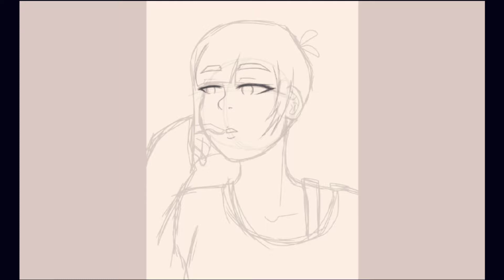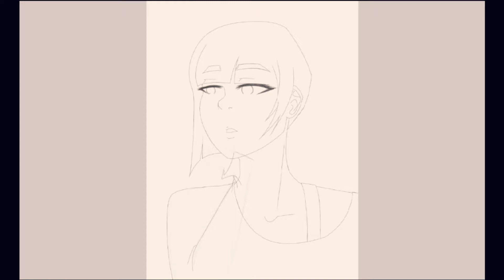"Delphi 💐" | SPEEDPAINT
What's this?? An OC and not fanart?? Yup I unintentionally got back to drawing OCs again, and her name's Delphi ^^ named after her favorite flower, the Perennial Delphinium 💐 She's a HopefulLess character I've had in mind for a while, and this is the first time drawing her so might as well share it 💙💙 I love her character, she has a soft and innocent feel yet she's cold at the same time and I just shsdhdksl I CAN'T WAIT FOR HER PART IN HOPEFULLESS ❤✨❤✨ but of course I have to, cuz she's nowhere near the beginning of the story 😅😫
She may not be a major character, but she plays an important role for certain others 👀👉👉